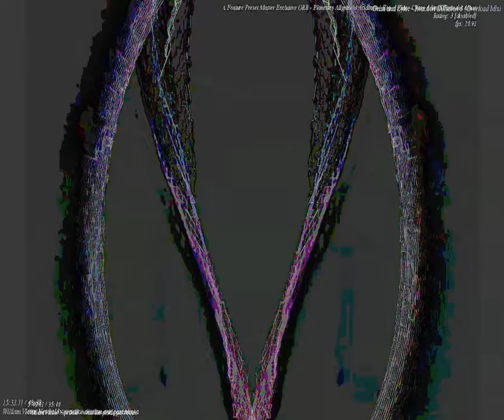[EPILEPSY WARNING] Movie 23 09 24 04h42m25s